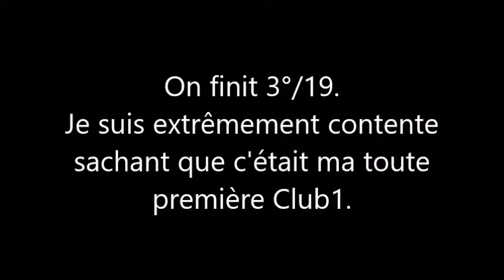Moi sur Mister One le 03-02-2019 à Livron en Club1